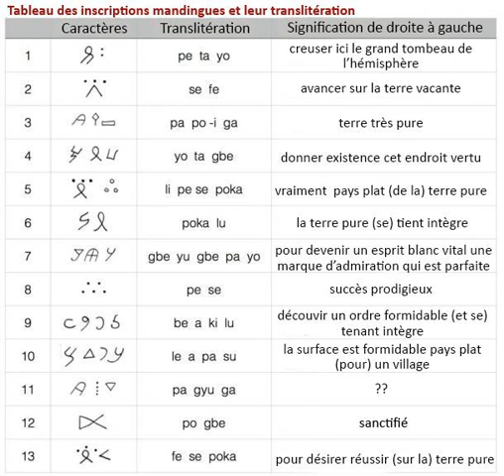A qui appartient la découverte de l'Amérique?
Mon cliché africain du jour est un reproche. A mon prof d’histoire, à qui je pourrais en vouloir un peu, pour n’avoir pas imprimé dans ma tête d’enfant, le pouvoir, la puissance et l’importance de rêver.  Je suis persuadé que parler à des écoliers de ce roi, cet ancêtre qui renonça à la richesse et au prestige de roi, afin de poursuivre son rêve, ne peut que leur faire du bien, surtout à cet âge là. Cela aurait-il empêcher ces écoliers, une fois devenus chefs d'état, de s’accrocher au pouvoir ?  On ne saura sans doute jamais…

 Le doute justement, le doute sur l'histoire telle qu’écrite ; Le doute comme justification pour faire réviser les programmes scolaires en Afrique, pour qu’ils parlent un peu plus des rêveurs brisés et oubliés dans les tréfonds de l’histoire du continent et un peu moins de George VI, Napoléon, et de la guerre de Sécession.

 Quant à moi je ne doute pas que ce vol vous donne envie d’une bonne pétition pour réaliser le rêve de voir un enseignement de l’histoire au service de la construction d’une citoyenneté africaine, au-delà des frontières coloniales. Et je vous dis comme l’autre, « Méfiez-vous de vos rêves, car ils pourraient se réaliser »!